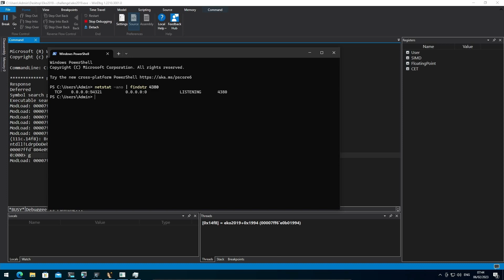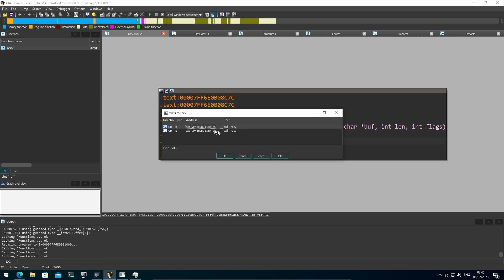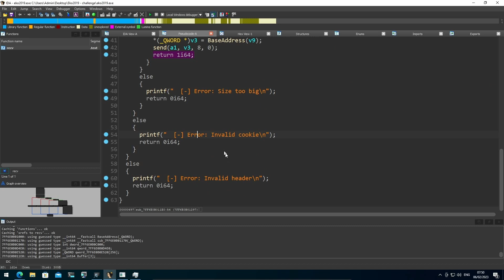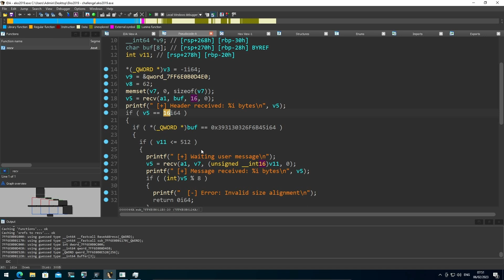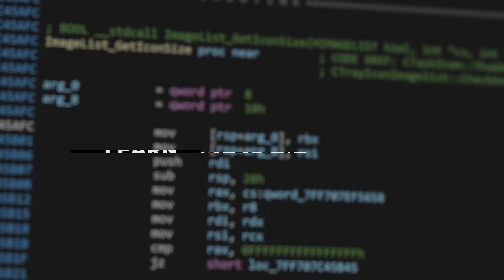How to Bypass ASLR - Exploit Development 8 - Ekoparty 2019 Challenge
🔥 Learn how to Bypass ASLR in the 8th chapter of our Exploit Development Course

📜 Description:
In our last video we learned ASLR theory, today we will learn how to bypass ASLR. Even in modern applications, it can still be possible to bypass the ASLR exploit mitigation using techniques such as information leaks via read primitives. This time we are going to bypass ASLR for the eko2019 challenge using a read/write primitive combination.

In the Ekoparty 2019 Exploitation Challenge, we've discovered a fascinating landscape of possibilities for exploit development, specifically in bypassing Address Space Layout Randomization (ASLR). Delving into the binary, we first pinpointed the breakpoint at the winsock function ws2_32!recv to examine incoming TCP packets. Upon analyzing the binary's response, we observed that the data flowed through several conditional checks—ranging from header length to specific byte sequences. Armed with this knowledge, we scripted a Python proof-of-concept to interact with the challenge application, thereby setting the stage for a foray into ethical hacking and binary exploitation.  This is the BFS Ekoparty 2019 Exploitation Challenge.

📝 Timestamps:
0:00 ASLR Bypass Intro
0:18 Binary Interaction
0:57 Static Analysis Tools
1:16 Identifying Functions
1:47 Pseudo Code Review
3:22 Buffer Checks
4:03 Memory Manipulation
5:46 Dynamic Analysis

Exploit development is a domain that often requires a comprehensive understanding of various security mechanisms.It's not merely about finding vulnerabilities; it's also about knowing how to exploit them responsibly and ethically.This is where the principles of ethical hacking come into play, which guide individuals in assessing the security of a system without causing harm.For example, penetration testers regularly employ ethical hacking techniques to identify weak spots in an organization's security infrastructure.

Binary exploitation requires a deep dive into how binaries work at the fundamental level, which is why it's often covered in detailed exploit development tutorials.These tutorials serve as valuable resources, walking users through the nuts and bolts of vulnerabilities, exploits, and patches.Similarly, a binary exploitation course can enhance your skills and allow for a deeper understanding of exploiting software vulnerabilities.

Our exploit development full course provides a well-rounded education, from foundational theories to advanced techniques.Comprehensive training in this area enables students to perform more sophisticated tasks, like creating custom exploits.On the same note, exploit development for beginners courses offer a smooth on-ramp to the more complex aspects of the field.

One of the most talked-about challenges is how to bypass ASLR (Address Space Layout Randomization).This is a security feature that makes predicting the location of specific processes in memory much more challenging.Indeed, many experts in the field have turned their focus towards methods of ASLR bypass, presenting numerous strategies and approaches for defeating this security mechanism.This issue was particularly prominent in the Ekoparty 2019 Exploitation Challenge, which saw many brilliant minds come together to showcase their skills.The challenge was a significant event for those interested in the complexities of exploit development and provided a wealth of insights into various techniques.

To sum up, it's worth noting that learning how to bypass ASLR is an advanced skill that requires a deep understanding of system memory and process execution.Different strategies exist for bypassing ASLR, some more efficient than others.The events like Ekoparty2019 and Ekoparty 2019 have served as important platforms for ethical hackers to discuss and share their latest findings in exploit development.

Now, the objective shifts to crafting a precise exploit development tutorial that illuminates how to merge this write primitive with an information leak, which will lead to a full-fledged ASLR bypass exploit.The process involves crafting a payload to manipulate the program's control flow subtly, thereby leaking ASLR-protected addresses back to us.This information is essential for dynamically calculating where our injected shellcode should execute, thus accomplishing the ASLR bypass.With the combination of a write and read primitive, we are on the verge of completing the exploit development full course, and successfully bypassing the ASLR for the eko2019 challenge.